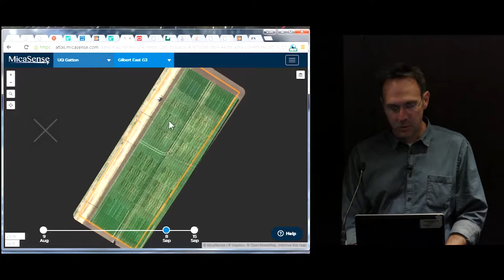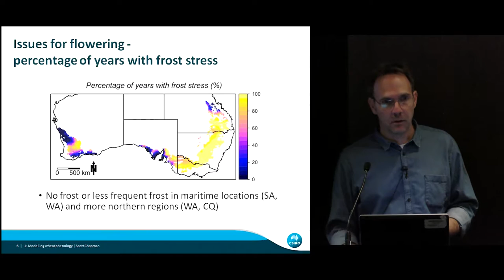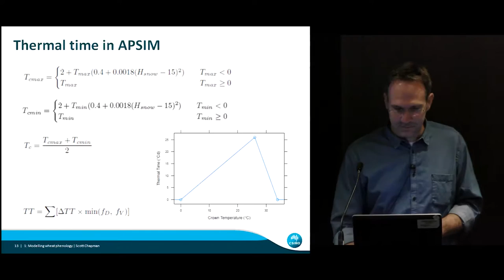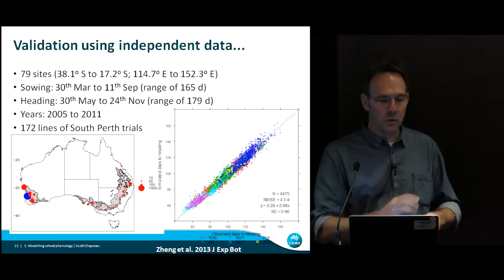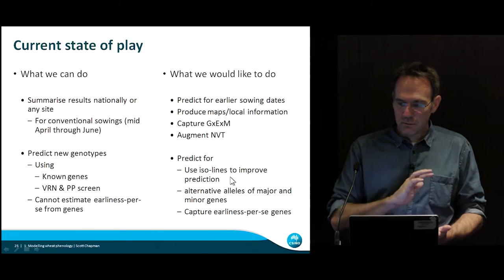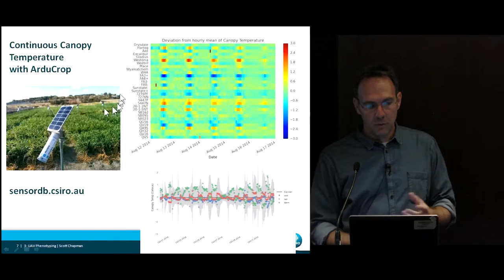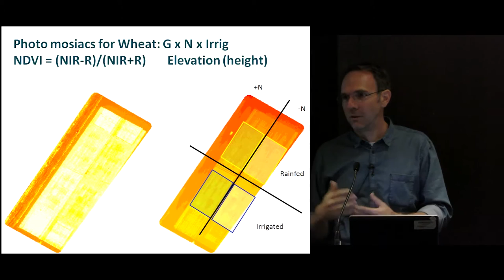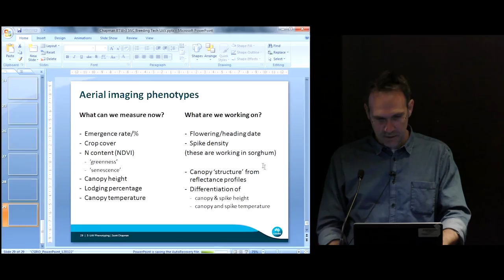Crop Modeling Session 2 – Scott Chapman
-Flowering time genes – modelling flowering time across the wheatbelt using 1 experiment to calibrate new gentoypes
-Using QuGene for pyramiding genes in wheat
-Unmanned aerial vehicles (UAV)s and static sensor canopy temperature monitoring